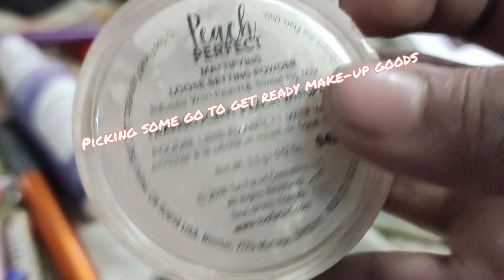Eta ki holo Bhawal Giye 😱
This was an amazing1 Day Trip to Bhawal resort ⛵